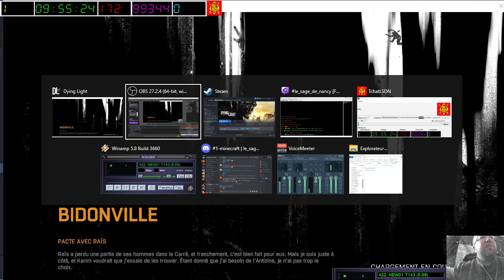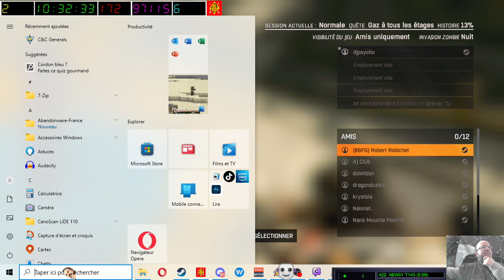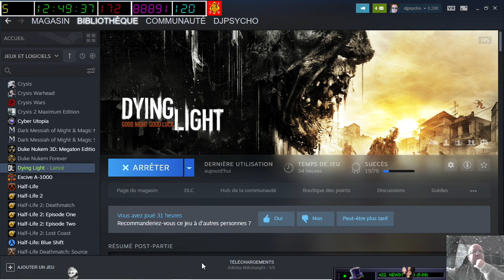[16-02-2023] Dying Light 1 [LSDN]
Veuillez excuser les saccades lors des quarante premières minutes de direct, grâce à une remarque dans mon public, j'ai résolu ensuite le pépin.